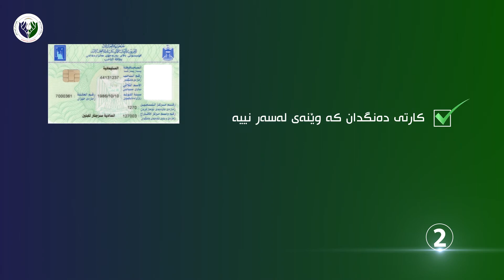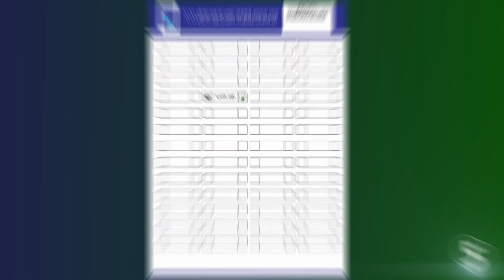٨ أكتوبر ٢٠٢١